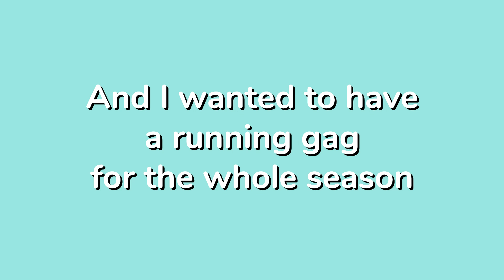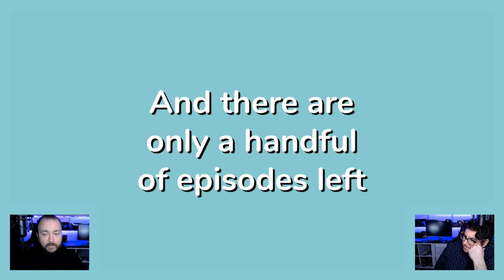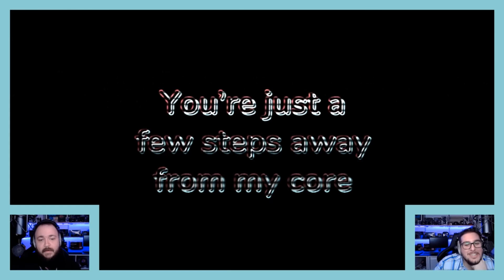code{ }school - Season 1 Survey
With code{}school season one wrapped up we want your feedback to see how we can make season 2 better!